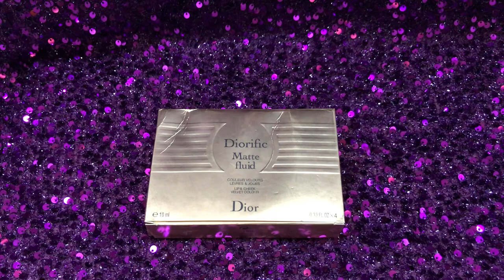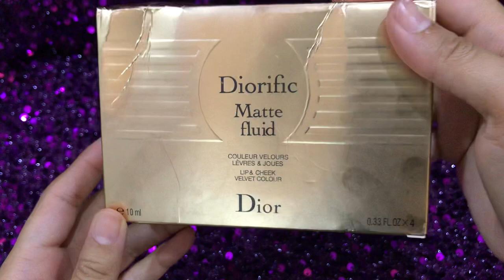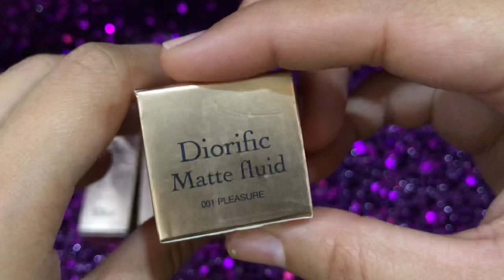Diorific Matte Fluid Lip & Cheek Tint Review with Swathes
Apply to the lips from the Cupid's bow to the corner where the lips meet. For blush, smile and dab a touch of fluid on the cheek-bones. Blend...

DESCRIPTION
Apply to the lips from the Cupid's bow to the corner where the lips meet.

For blush, smile and dab a touch of fluid on the cheek-bones. Blend up the cheeks with circular movements

Cosmetics
diorific
lipandcheektint
reviews